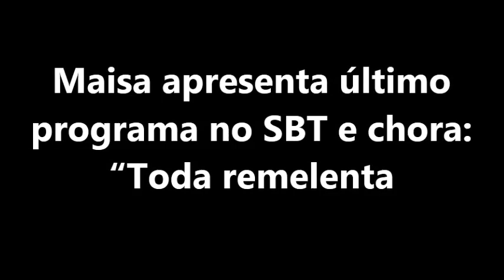MAISA APRESENTA ÚLTIMO PROGRAMA NO SBT E CHORA TODA REMELENTA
Em clima de despedida, Maisa chora em última gravação como apresentadora do SBT; Veja detalhes